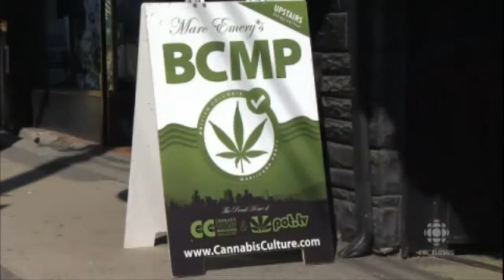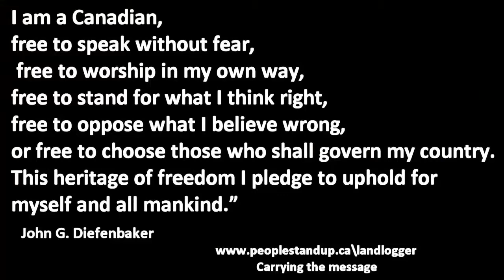Medical marijuana ruling users can continue growing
Medical marijuana ruling
A court in British Columbia ruled Friday that medical marijuana users can continue growing their own pot... for now, Kirk Williams reports